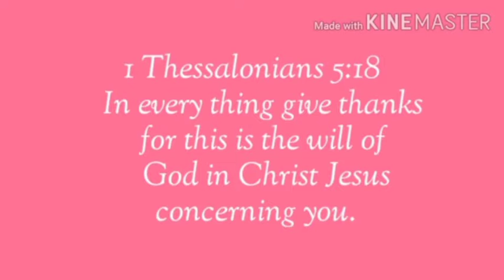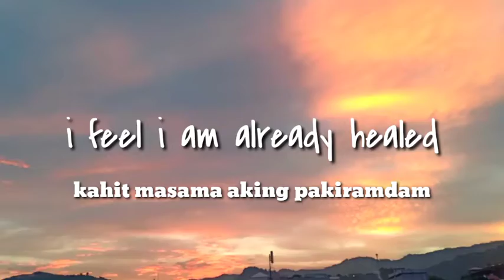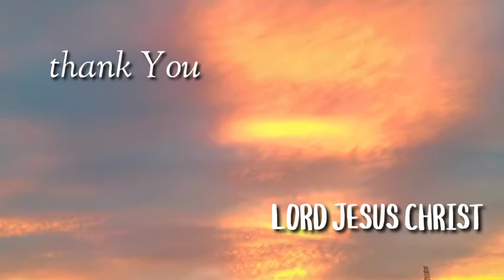Sunset Lover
this channel presents video of Sunset two days of recording.
I am Sunset Lover